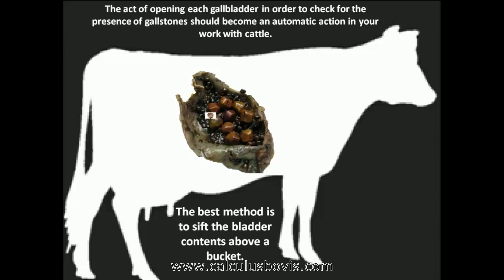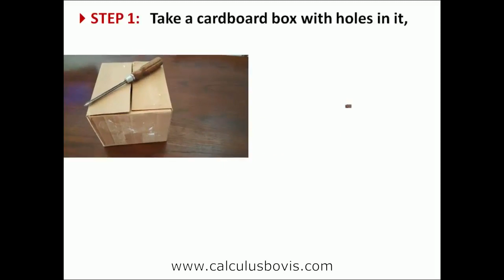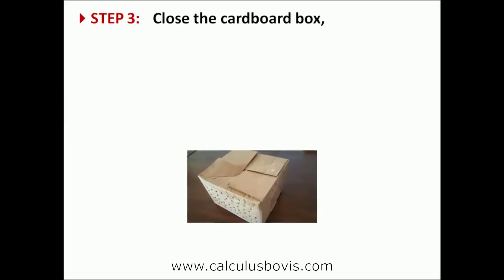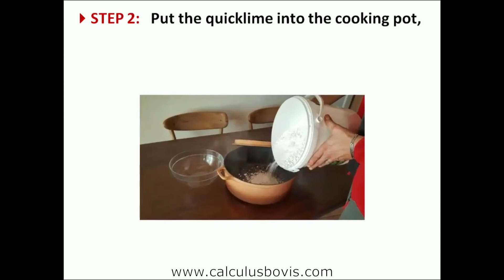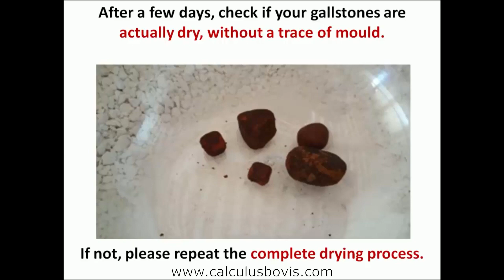Sell your Bezoar/ Calculus Bovis/ Cows gallbladder stones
I buy any bovine gallbladder stone
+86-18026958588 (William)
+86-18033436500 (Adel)